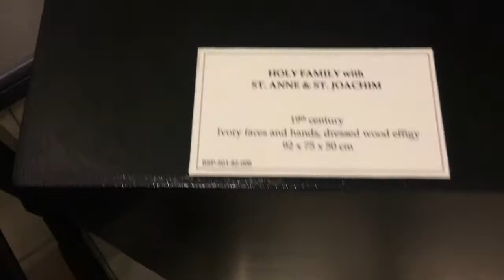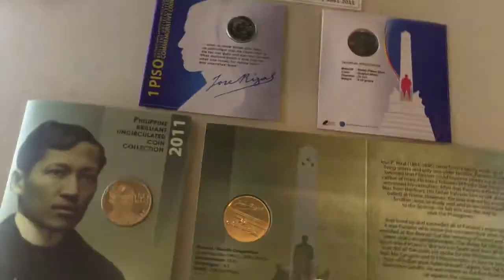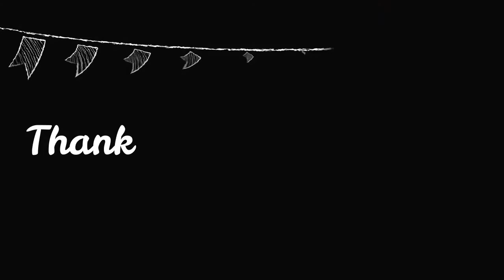HUMSS Exposure Trip Vlog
Hey guys! This is my first time creating my vlog and its only simple. I hope you like it!

The places that we went through were Metropolitan Museum in Manila, Bangko Sentral ng Pilipinas Museum, and Minor Basilica of St. Lorenzo Ruiz Church.